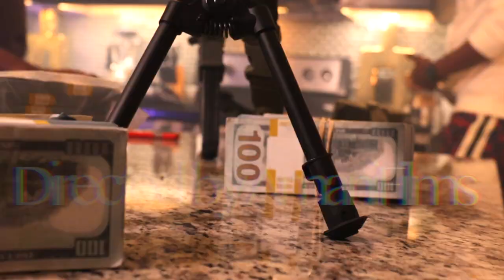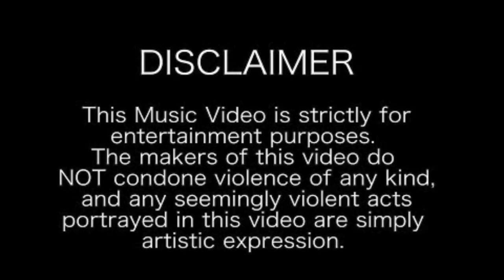Automatik- Hakuna Matata